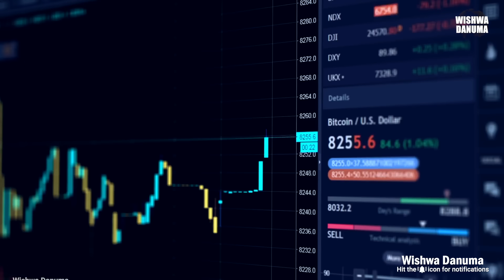කැමරාවට හසුවූ මෝඩ මිනිසුන් | Stupid People Caught On Camera (Part-2)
Stupid People Caught On Camera - Part 2.

Here are some people who got caught on a camera while doing stupid things.